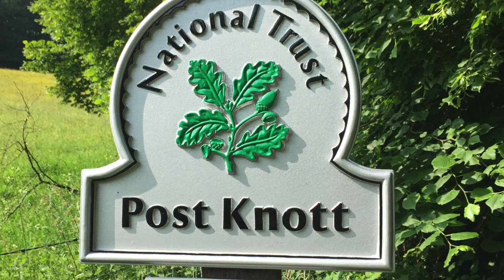Fit2Thrive and adaptation.You become what you do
Humans adapt to the adventures they go through. Hi I'm Colin and this is Fit2Thrive where I combine all my passions to explore just what humans can achieve and how you can do it too.

Like anyone else I spent years weathering the storms in my life and being beaten down by the pressures in the same way strong winds fell a tree. All the time wondering how I could adapt my life so that every day took me closer to my dreams instead of further away.

I love research because I meet people people like Charles Darwin who explained that all species must adapt to the world in which they live in order to find where they fit and how to thrive so their journey through life is a constant process of adaptation.

So instead of limiting my adaptations by using modern inventions like diets and gyms I use Adventures to trigger this adaptive response in my modern life just as they did for my ancestors.

Adventures challenge us in multiple ways at the same time, we adapt to external pressures like time and having to get some where quickly, or dealing with the boredom of waiting. Expanding our palate  by trying different restaurants and cuisines. we learn to deal with the stress of failure like missing a connection and the pressures of success like having a great holiday then having to deal with the long flight home and the first tired day back at work.

We also adapt to internal pressures like not having enough food so our bodies recycle ageing cells and become less wasteful of the water and nutrients they have available. To adapt to the cold our bodies get better at retaining and generating heat, and adapt to hot weather by losing heat faster and generating it less.

So adventures produce hundreds of adaptations that go unnoticed but all contribute to our success

The photos you see here are from some of my adventures, and show how fun this adaptive process can be. In our modern world the opportunities for learning and exploring are limitless and can be as simple or epic as you like. You become what you do so the adaptations you make for each adventure will prepare you to make the next step towards the life you want to live and away from the life you have to live.

I am sharing this journey because I want others to understand the adaptive power of adventures too and feel the smile it brings to your face.

So please enjoy the site and let me know about the adventures you have enjoyed and those you would iike to enjoy in the future.

I am learning how to share and teach so if you have any comments then please add them below.

Thanks for popping by and I hope to see here again soon. Have a great day

My sites
Where you can find more information about what I do and how I can help
is my site where I share my adventures
is a site where I go into real detail on the science aspects of health, though be warned it's intense. It needs some TLC to help make it more fun to get through so if you have any ideas please add them below in the comments
is where I explore the benefits of play of ways to play in modern life